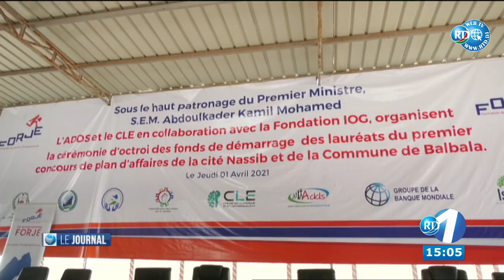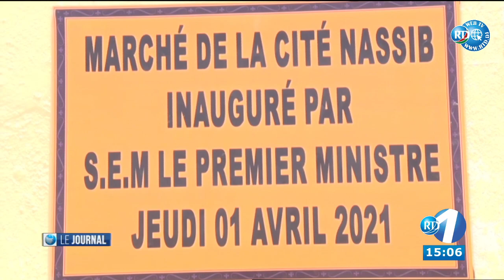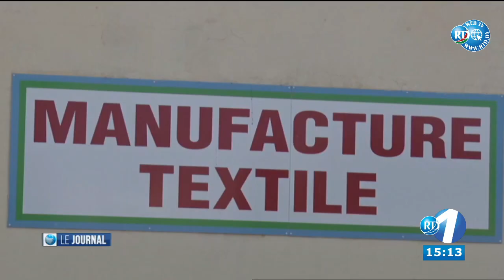Journal du 15H du 01/04/2021